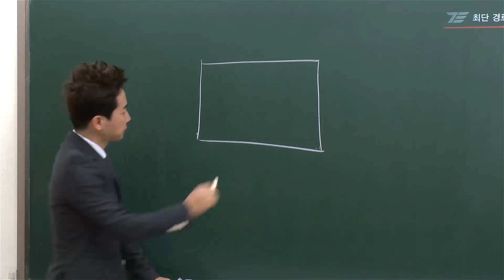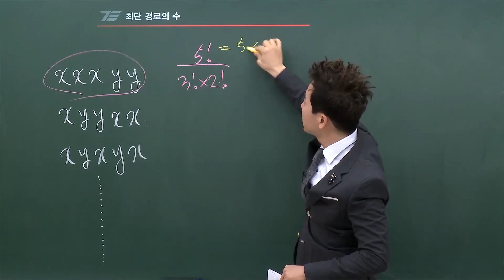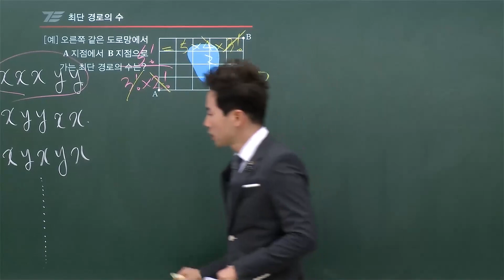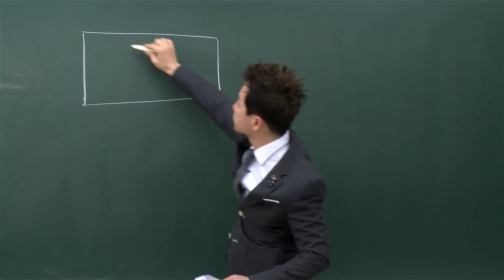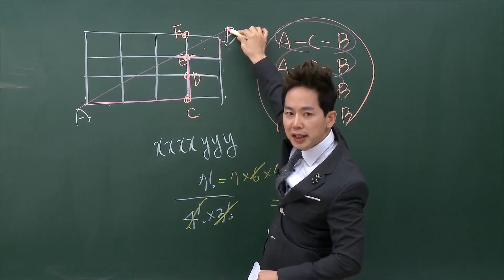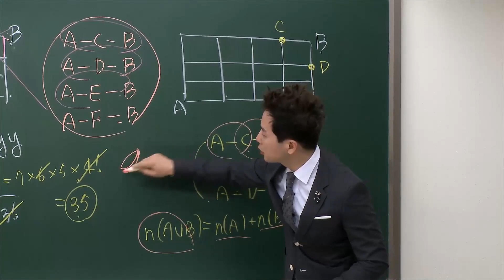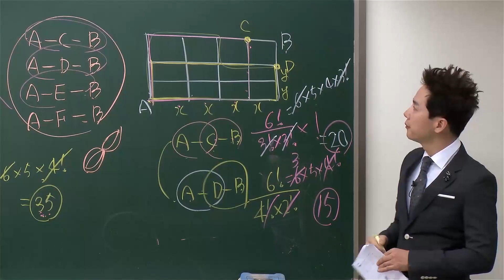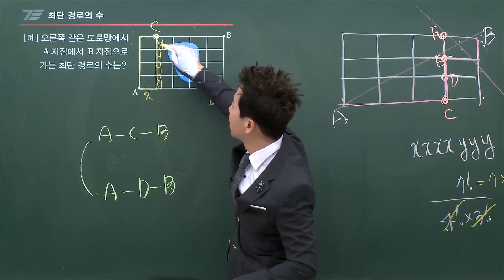[고2가 꼭❗ 알아야 하는 수학개념] 최단 경로의 수